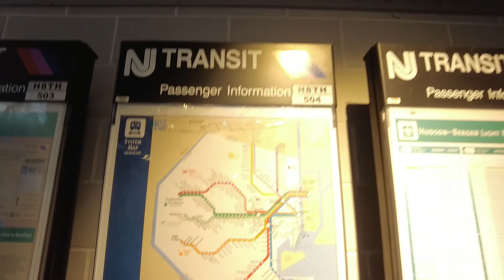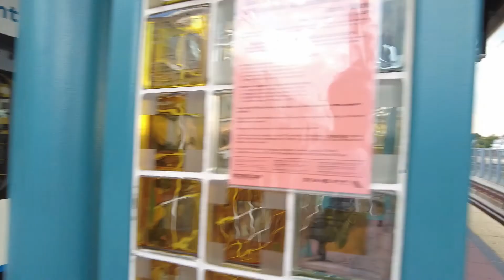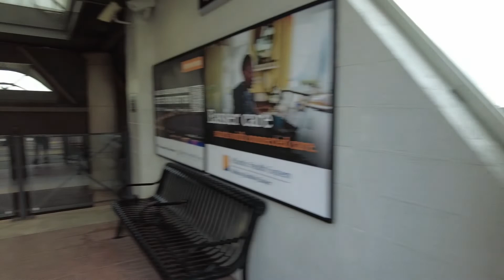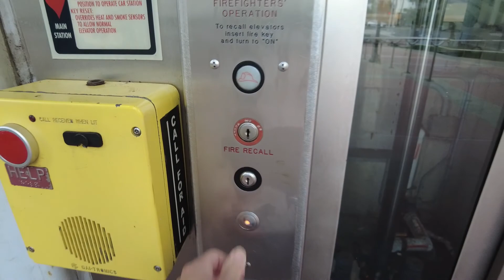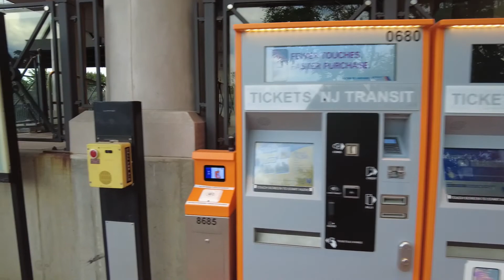A tour inside and outside the 8th Street Hudson-Bergen Light Rail station in Bayonne, New Jersey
A walk tour inside (and outside) the 8th Street HBLR station in Bayonne, NJ.

8th Street Hudson-Bergen Light Rail station is the southern terminus of the HBLR system. It has light rail trains to Hoboken and has stations in eastern Bayonne and eastern Jersey City up to Hoboken Terminal. Its inside a two-story depot and one elevated island platform.

This station is located in West 8th Street in Bayonne, NJ and it is near Avenue C intersection.